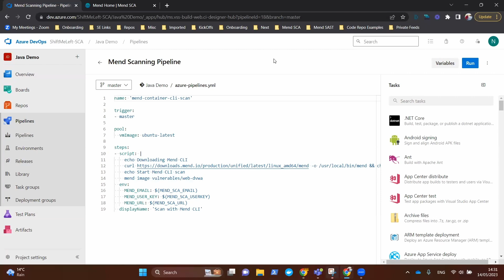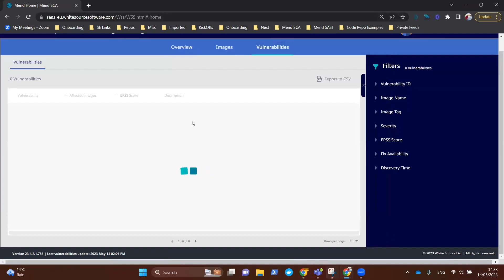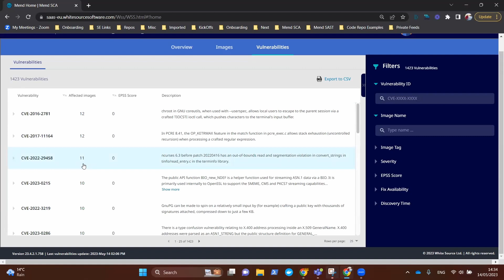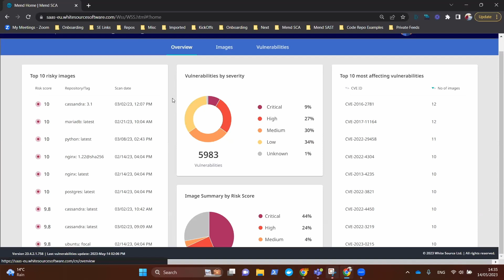Mend CLI - Container Image Scanning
You can scan a container image with the Mend CLI to check for security vulnerabilities and secrets, and view them as a formatted table directly in the CLI or within the user interface.

This video is an overview of how to use the Mend CLI to scan your container images using a pipeline.